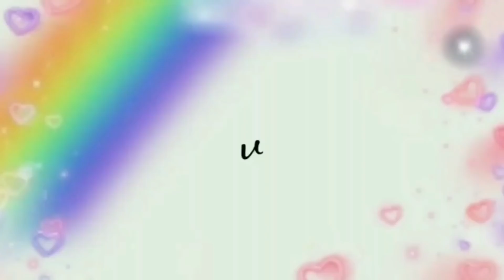BUAT KUE INI AJA UNTUK TAKJIL BERBUKA PUASA RASANYA ENAK BANGET!!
Bahan :

300 gram beras ketan
garam
250 ml santan
pasta pandan
150 gram kelapa parut
50 ml air
5 sdm gula

JANGAN LUPA IKUTAN GIVEAWAY HADIAH JUTAAN RUPIAH UNTUK KETENTUAN BISA DICEK DI LINK DIBAWAH INI :